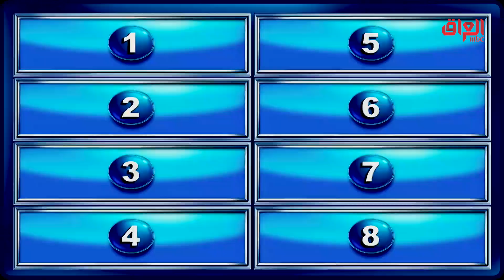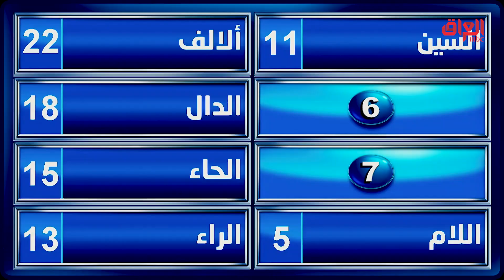شلون سؤال ماكو أسهل منه نبدي بيه الحلقة